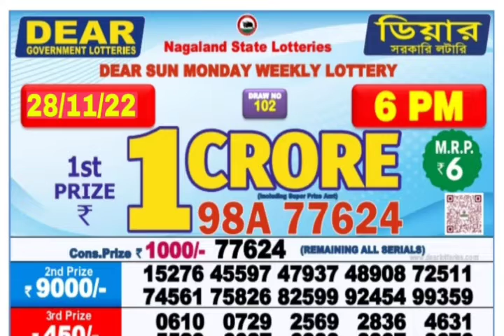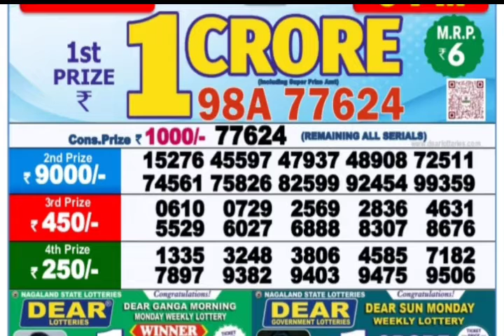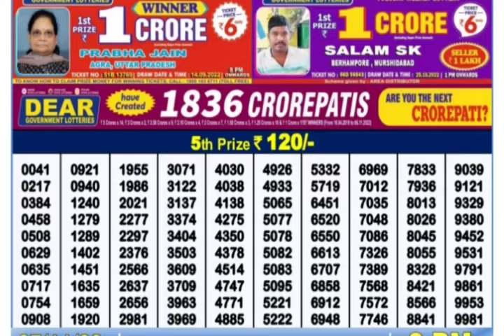🔴 LIVE Day 06:00 P.M. Sun Monday Dear Nagaland State Lottery Result Today।। Date-28/11/2022 ।।